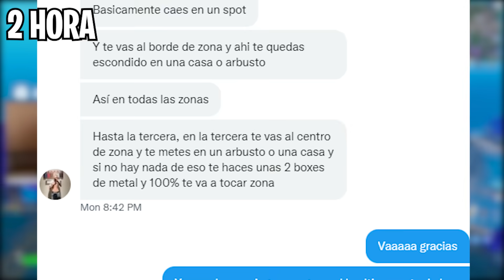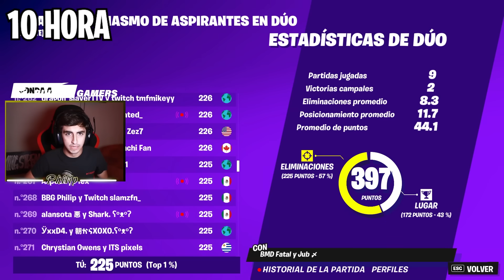Fuí un TRYHARD POR 10 HORAS y Aprendí Esto...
Hoy decidí vivir como un tryhard...

🔹 Código LUD en la Tienda

Hacemos directos todos los días!